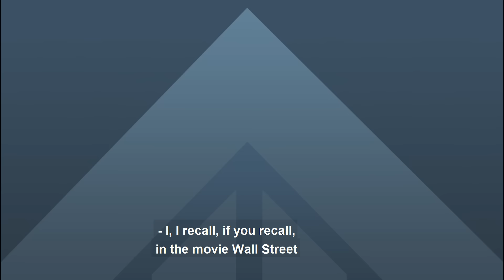Former CEO of Continental Airlines Frank Lorenzo On His New Memoir 'Flying For Peanuts'- Coming Soon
➡️🎙️Coming Soon! November 1, 2024 - 9AM PST - Todd Ault interviews Frank Lorenzo, the former CEO of Continental Airlines, Eastern Airlines, and Texas Air, as well as the author of "Flying for Peanuts: Tough Deals, Steep Bargains, and Revolution in the Skies." This compelling business memoir provides an in-depth look at the airline deregulation years, detailing the high-stakes negotiations that contributed to Lorenzo's success. The book includes encounters with Carl Icahn and features a chapter dedicated to the sale of the Eastern Airlines Shuttle to Donald Trump, which eventually became the troubled Trump Shuttle. Don't miss this exciting interview with Frank Lorenzo, where he discusses the origins of the peanut fares experiment and the real reason behind the similarity between the artwork on the wings of United and Continental Airlines.

"Frank Lorenzo revolutionized an entire business category to something fairly biblical." - Todd Ault

"When I was working at TWA, I remember some of the guys telling me stories about Howard Hughes commandeering some of the new airplanes, taking one of [the airplanes] to the Bahamas and using it as a hotel, experimenting with it to see what the airplane was like." - Frank Lorenzo

ABOUT TODD AULT:
Milton "Todd" Ault III, is a 30+ year Wall Street veteran, Founder, and Executive Chairman of Ault Alliance, Inc. (AULT – NYSE American), a diversified holding company engaged in acquiring undervalued businesses and disruptive technologies with a global impact. The Company, through its wholly and majority-owned subsidiaries and strategic investments, owns and operates a data center at which it mines Bitcoin and provides mission-critical products that support a diverse range of industries, including Artificial Intelligence software, oil exploration, crane services, defense/aerospace, industrial, automotive, medical/biopharma, consumer electronics, hotel operations, and textiles. In addition, the Company extends credit to select entrepreneurial businesses through a licensed lending subsidiary.

Todd is also the host of The Risk On 360! Global Success Conference. Notable past speakers include: Alex Rodriguez (A-Rod); Robert F. Kennedy Jr.; Daymond John (“Shark Tank”); Tucker Carlson; Fox News Host Charles Payne; Legendary Sports Agent Leigh Steinberg; UGG Founder Brian Smith; CEO and Sales Expert Brad Lea – and many more.

🗣️ MAIN TOPIC 🗣️
🎙️Frank Lorenzo is interviewed by Todd Ault on The Todd Ault Podcast.
Airdate: Friday, Nov 1, 2024 at 9AM PST.
🎧Listen on Spotify, Apple, iHeartRadio or Watch 👀 on YouTube